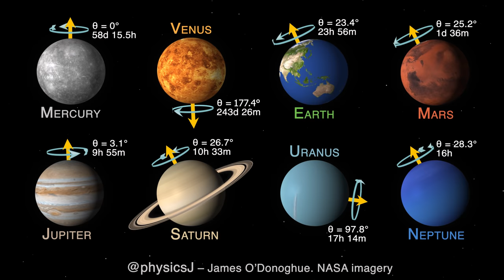The eight planets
Sidereal days, axial tilts (obliquity to orbit) and relative rotation rates shown.